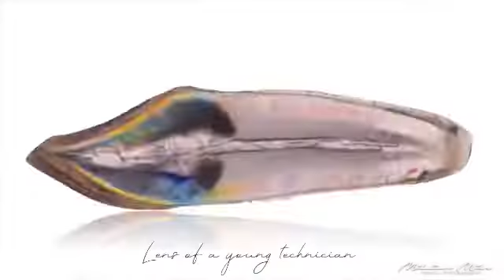Miladinov Milos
In the last 7 years i have been giving away all my photos for free to people to print them out for their dental offices and their labs - today i launch officially my online shop for photos ! To see the shop click on the store/ dentalpromaster dentalphotography miladinovmilos 🌎💀
ــــــــــــــــــــــــــــــــــــــــــــــــ
lens_of_a_young_technician

lens.technician

And YouTube is available now :☑️
Lens Of a young technician .
By Master : 💥 Miladinov Milos 💥